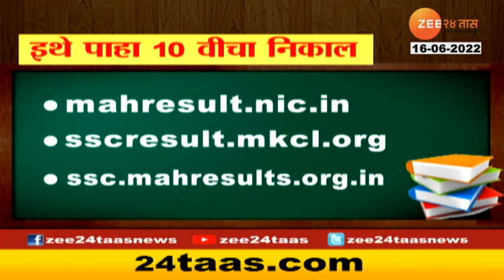Maharashtra SSC Results | उद्या दहावी बोर्डाचा निकाल जाहीर होणार, कुठे कसा पहाल दहावीचा निकाल